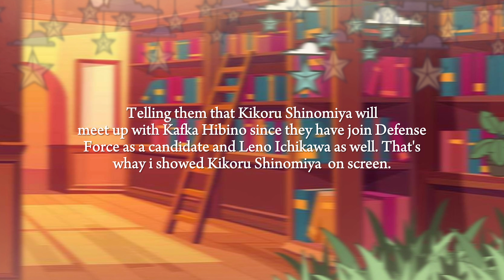Monster Sweeper reacts to Kafka Hibino👹😔 《Kaiju No.8》CONTENT▪︎PART 2⚡️(READ DESC❗️🚨)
: ̗̀➛Road to 67K THANK YOU SO MUCH FOR THE SUBS^^

PLEASE Like and Sub!! MWAA